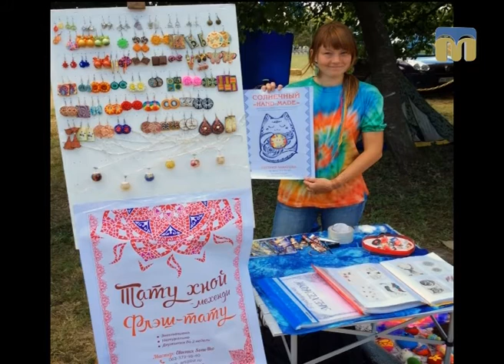Це вас хвилює. Творчий світ художника - 17.03.2017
Гостя студії - художниця Євгенія Чебанова.
Ведуча програми "Це вас хвилює" - Ольга Бережна.